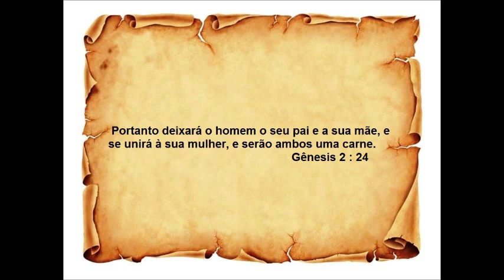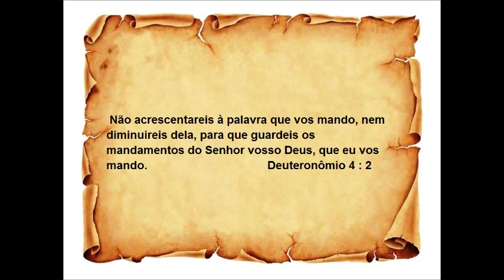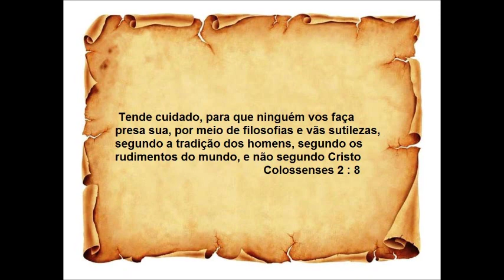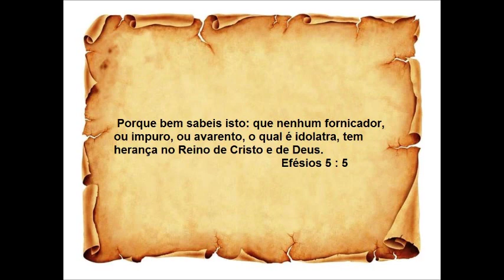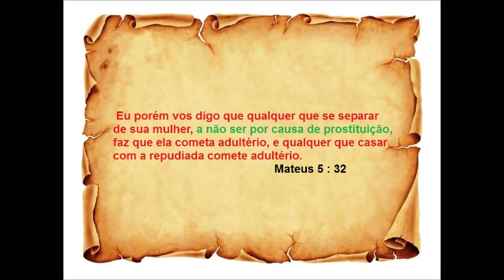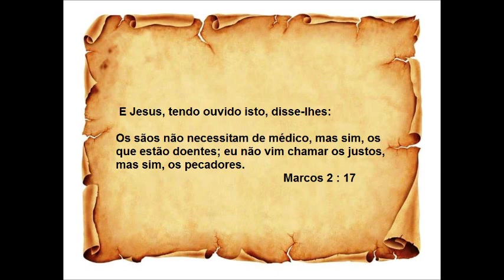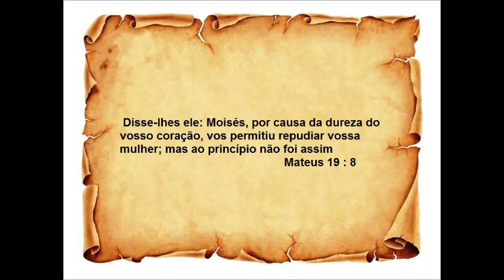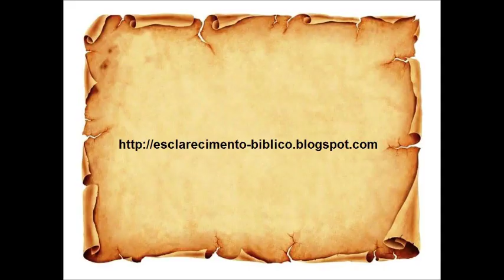Palavra de Deus sobre o casamento na Biblia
Veja o que a bíblia fala sobre como oficializar um casamento diante de Deus, é bem diferente do que as igrejas falam.

Jesus disse que o casamento é para sempre diante de Deus, o divorcio não termina o casamento, os dois continuam casados diante de Deus depois do divorcio.

Jesus disse que o casamento só termina em caso de infidelidade, quando um dos dois toca em outra pessoa de fora, veja  em Mateus 19 : 9.

Essa infidelidade que termina o casamento pode ser no período de viverem como casados ou depois de se divorciarem, porque o divorcio não termina o casamento diante de Deus, só termina quando um dos dois toca em outro de fora.

palavra chave
casamento adultério matrimônio traição infidelidade